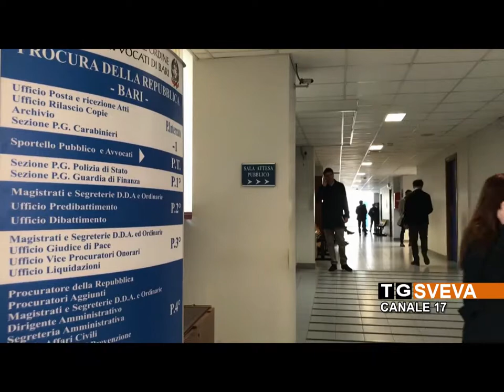BARI | Palagiustizia, caos trasloco: giudici e cancellieri al lavoro nella sede di Modugno